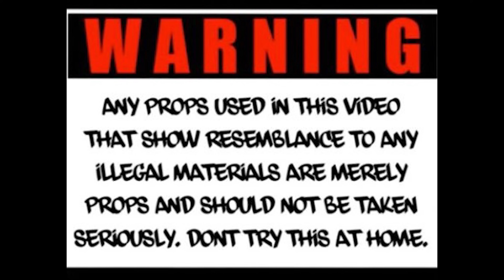Choppa Vatoo Ft. Mac Critter | Outside | Official Video | Shot By. LMB FILMZ